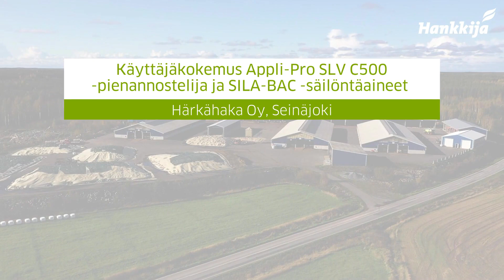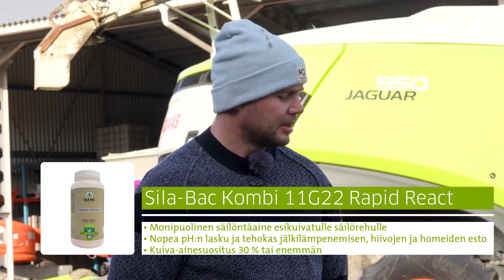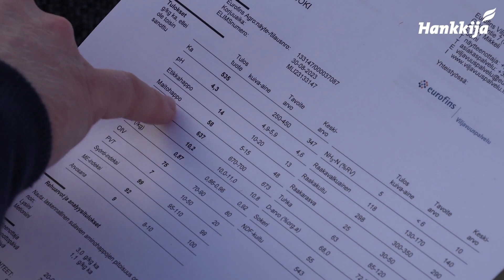Käyttäjäkokemus | Appli-Pro SLV C500 -pienannostelija ja SILA-BAC -säilöntäaineet | Härkähaka Oy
Härkähaka Oy (Seinäjoki) halusi tehostaa rehunkorjuuta sekä työajankäyttöään tinkimättä säilörehun laadusta. Kesällä 2023 tilan Claas Jaguar 950 -ajosilppuriin asennettiin Pioneer Appli-Pro SLV C500 -biologisten säilöntäaineiden pienannostelija tehostamaan säilörehun korjuuta sekä säilöntäaineiksi valittiin pienannostelukäyttöön soveltuvat SILA-BAC 1188 ja SILA-BAC Kombi 11G22 Rapid React -biologiset rehunsäilöntäaineet. C500 on ajosilppureihin kehitetty annostelija, jolla annostelumäärä on vain 10 ml/rehutonni. Laitteen 5 litran säilöntäainesäiliö riittää 500 rehutonnin säilöntään, joka vastaa perinteiseen annostelumäärään (4 l/tn) verrattuna kahta 1000 litran konttia.

Videolla tilan isäntä Antero Ristimäki kertoo käyttäjäkokemuksiaan C500 -pienannostelijasta sekä SILA-BAC -säilöntäaineista.